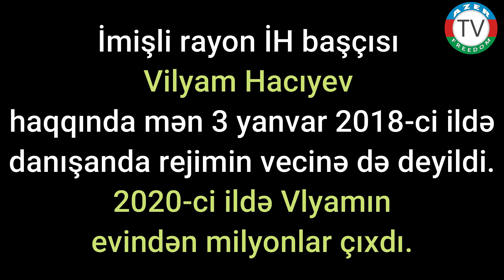3.1.18: İndi başlamamışam ki. o vaxtdan eyni yolu gedirəm.